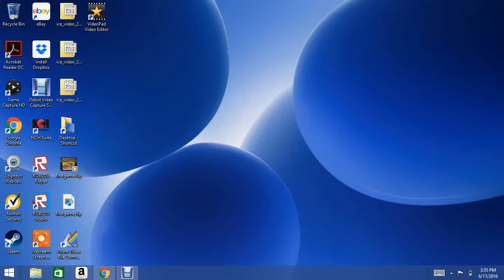Just jammin' on! II Animal Jam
Hello, Jammers. It's Gizmo and ya'll know what that means.